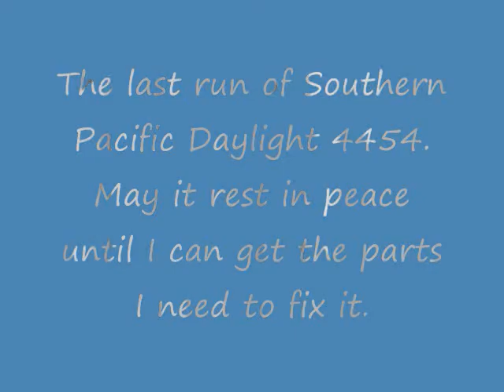Daylight 4454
May it rest in peace. These are all of its last moments as a running fully functional engine before an axel snapped in three and three gears got stripped. If anyone can help me get the parts to fix it please tell me.